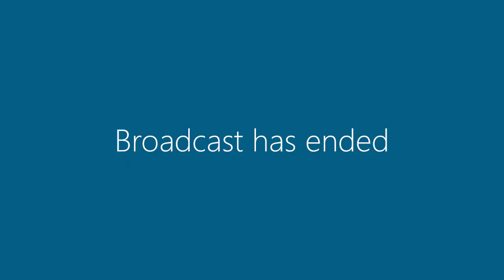16 March 2021 | Council Meeting